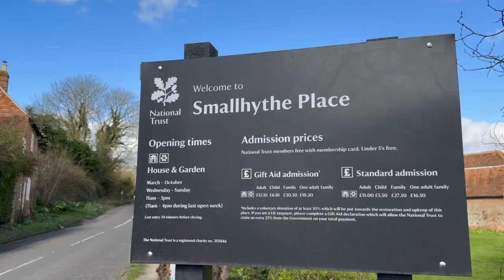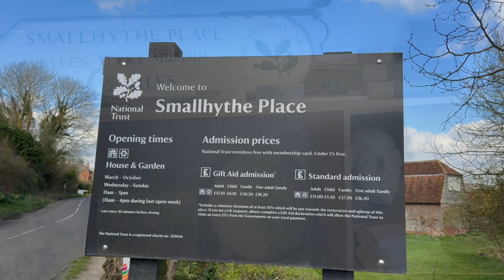Step inside a 16th century English house in Tenterden, Kent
Hello Everyone and welcome to the channel, in this video we explore the beautiful Smallhythe Place in Tenterden in Kent.

As always, a big thanks and credit to Scott Buckley for his incredible compositions and music, used in this video: